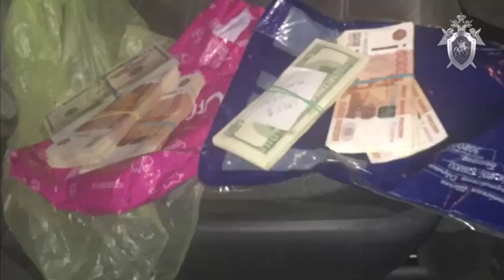В Барнауле ФСБ задерживает полицейского полковника за взятку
Бывший полицейский следователь на Алтае приговорён к 10 годам колонии и штрафу в 5,8 млн рублей  за получение взятки и фальсификацию доказательств по уголовному делу.

За 20 тысяч долларов США он обещал жителю Барнаула не возбуждать в отношении него уголовное дело. При получении первых $10 тысяч подполковника задержали сотрудники ФСБ.

Видео СКР.